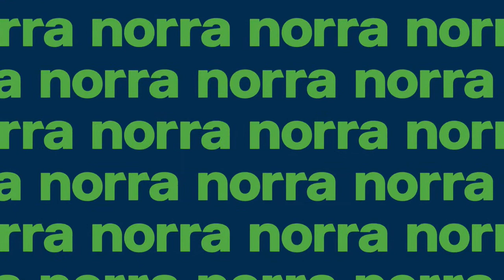Highlights omgång 16: IF Sylvia - Örebro Syrianska IF 3-2